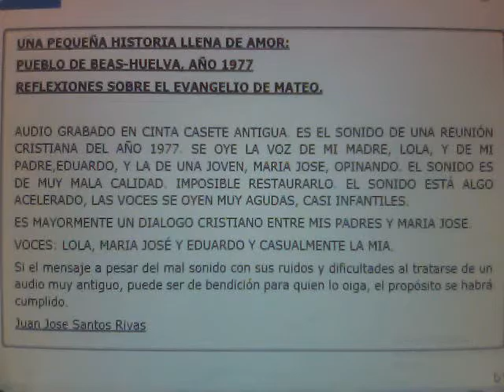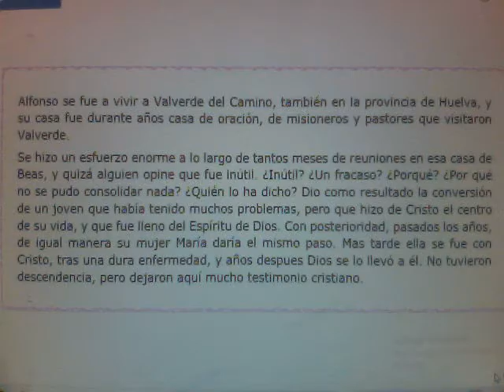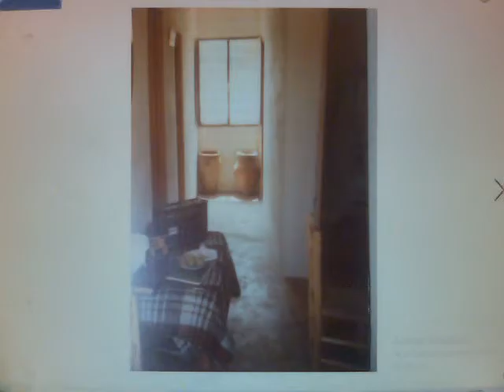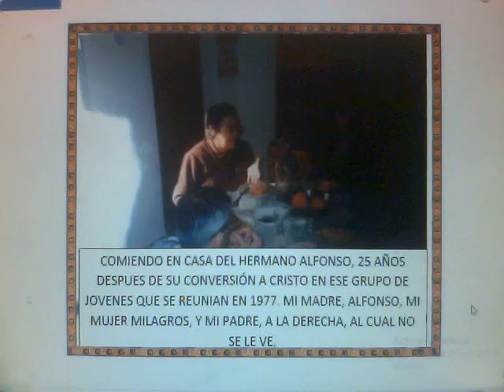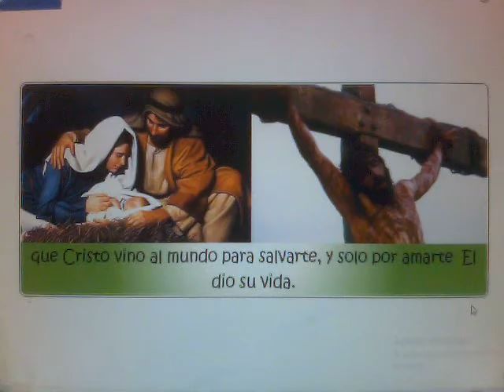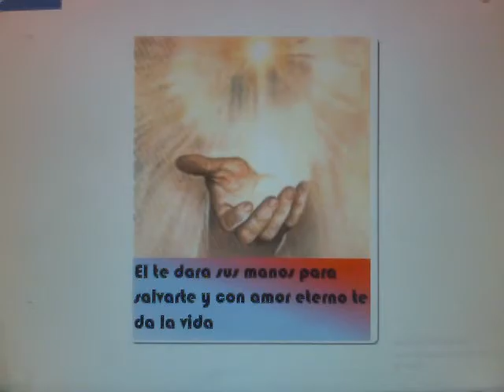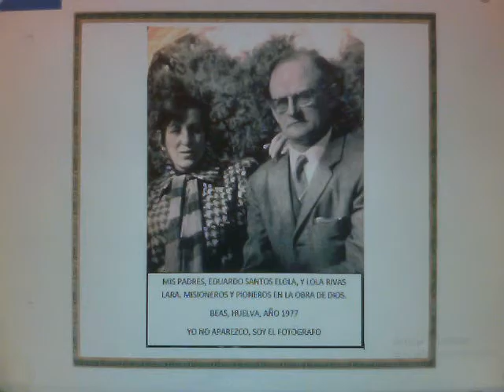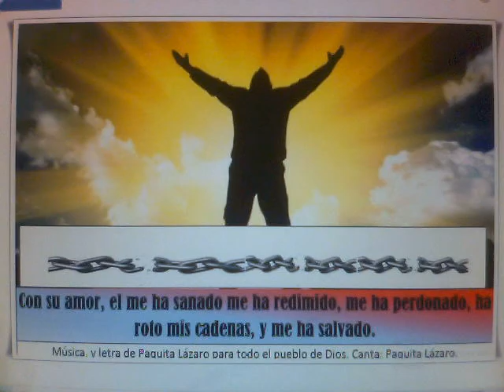AUDIO: "CRISTO VIVE" EVANGELIO DE MATEO PUEBLO DE BEAS, HUELVA,ESPAÑA. AÑO 1977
ES UN AUDIO DE CASETE ANTIGUO, DEL AÑO 1977. NO TIENE BUEN SONIDO PERO EL MENSAJE SE OYE. MIS PADRES Y YO, ABRIMOS OBRA DE DIOS EN UN AÑO LEJANO Y CIERTAMENTE DIFÍCIL PARA LA SOCIEDAD ESPAÑOLA, Y EN UN PUEBLO ANDALUZ MUY CONSERVADOR, BEAS, EN LA PROVINCIA DE HUELVA. DIRIGIMOS UN GRUPO DE JÓVENES DE ESA ÉPOCA CON LA BIBLIA EN ALTO, PROCLAMANDO EL MENSAJE DE CRISTO. ESTE AUDIO DE MALA CALIDAD DE SONIDO ES EL ÚNICO TESTIGO DE ESAS REUNIONES CRISTIANAS. COMO RESULTADO HUBO CONVERSIONES SINCERAS. ES UN HOMENAJE A MIS PADRES, YA FALLECIDOS Y A ESE GRUPO DE PERSONAS, QUE SUPIERON ESCUCHAR Y PARTICIPAR EN UN MOMENTO DE GRAN DIFICULTAD BIBLIA EN MANO.